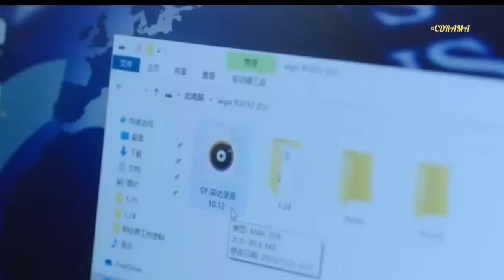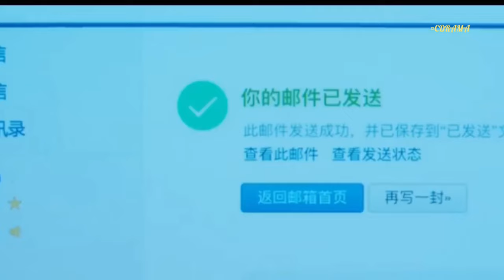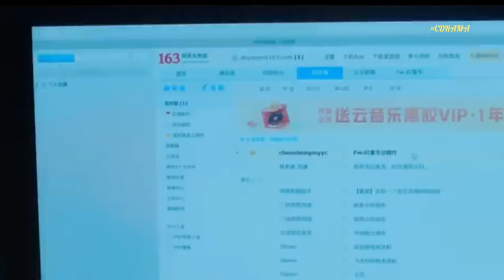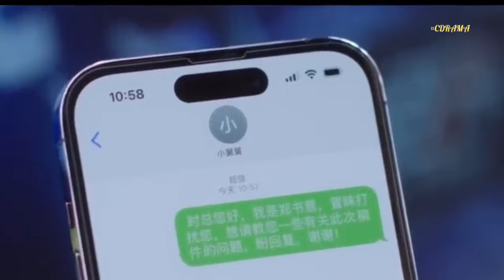Part 5 || Boss-Employee ❤️‍🩹 Relationship : Only for Love ¤CDRAMA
English Title: Only For Love
Chinese Title: 以爱为营
Other Titles: Accidental Love, 错撩
Genre: Urban, Romance, Comedy, Drama
Episodes: 36
Duration: 45 min.